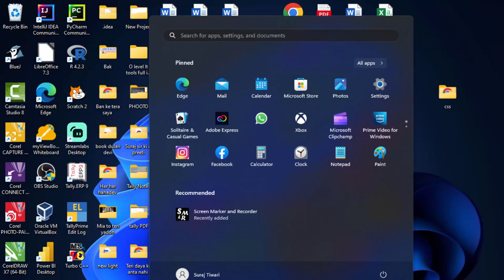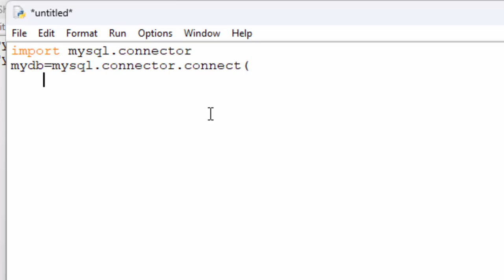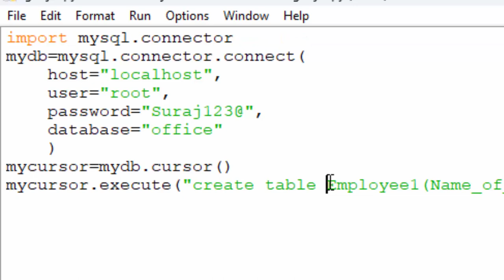How to create table in Mysql using python in hindi@COMPUTEREXCELSOLUTION